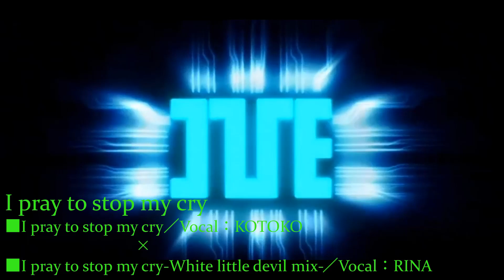I've SOUND～Mixシリーズ～BEST Vol.5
8か月ぶりにベスト版を作成しました。
今回で5作目となります。
I'veはたくさんの良い曲があるので、もっともっとたくさんの方に知れ渡って欲しいです。

前作は1万回を超えるたくさんのご視聴、本当にありがとうございます。
以前にも収録した曲、アップした曲がありますが、全ての曲に細かな調整をし作り直しました。
本作にしか収録していない曲もあります。

【I've SOUND～Mixシリーズ～BEST Vol.5　収録曲一覧】
01：resolution of soul【KOTOKO×RINA】／0:13～
02：Isolation【怜奈×RINA】／6:14～
03：I pray to stop my cry【KOTOKO×RINA】11:36～
04：Lythrum【川田まみ×IKU】／17:11～
05：Ever stay snow【SHIHO×佐藤アスカ】22:40～
06：Face of Fact-RESOLUTION ver.-【KOTOKO×KOTOKO】／27:46～
07：birthday eve【SHIHO×川田まみ】／33:03～
08：sensitive(Trio Ver.)【KOTOKO×島みやえい子×佐藤アスカ】／37:00～
09：砂漠の雪【MELL×IKU】／42:33～
10：Abyss【KOTOKO×RINA】／48:28～
11：サブリミナルアジェンダ【YUZUNO×RINA】／53:34～
12：あちちな夏の物語【KOTOKO×RINA】／58:00～
13：snow flake【MAKO×RINA】1:02:35～
14：RIDE【AKI×川田まみ】1:07:31～
15：Days of promise【SHIHO×佐藤アスカ】1:12:49～
16：agony【KOTOKO×KOTOKO】／1:17:59～
17：Close to me…【KOTOKO×怜奈】1:22:48～
18：Cross talk【MARY×怜奈】1:28:20～
19：LEVEL OCTAVE【MAKO×IKU】1:34:29～

以上、全19曲。